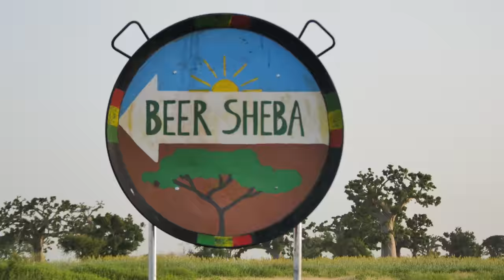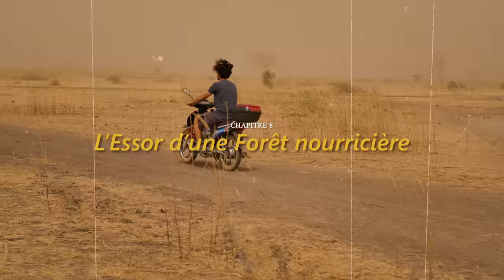À la rencontre d'une ethnie méconnue, au Sénégal Oriental (documentaire)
Guidé par mon rêve de forêt nourricière, mon périple continue en direction des mystérieuses contrées du Sénégal oriental. Alors que ma quête de l'Or vert touche à sa fin, je constate avec peine les conséquences néfastes de l'exploitation humaine...

Tu aimes le Sénégal ?

Chapitres :
00:00 Chapitre 5 : Les Mystères du Sénégal oriental
13:42 Chapitre 6 : A l'Ombre des Arbres sacrés
21:50 Chapitre 7 : Une Terre meurtrie
24:24 Chapitre 8 : L'Essor d'une Forêt nourricière

Bibliographie :
“Home”, Yann Arthus-Bertrand, 2009, 120 min.
“Le Sable n’est pas Éternel", Reportage France 2.
“Plantes médicinales du Sahel”, Daniel Fortin, Modou Lô, Guy Maynart, 2000, 280 p.
“La Révolution d’un brin de paille, Une introduction à l’agriculture sauvage”, Masanobu Fukuoka, 2015, 202 p.
“Agriculture et sécurité alimentaire au Sénégal”, Boubacar Ba, 2008, 350 p.
“Ebène, Aventures africaines”, Ryszard Kapuściński, 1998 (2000 en français), 373 p.
“Le stockage des produits agricoles”, Agrodok n° 31, Agromisa et CTA, 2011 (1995), 83 p.
“La protection des céréales et des légumineuses stockées”, Agrodok n° 18, Agromisa et CTA, 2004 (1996), 74 p.
“Les conséquences de la modernité”, Anthony Giddens, 2000, 192 p.

Remerciements :
Projet agricole Eden Vert, Centre d’agro-écologie Beer Shéba, village communautaire de Bandafassi, et toutes les personnes que j'ai rencontrées et qui ont participé à cette aventure.